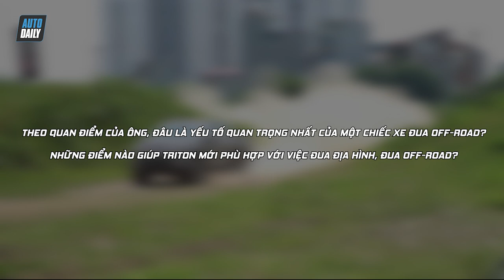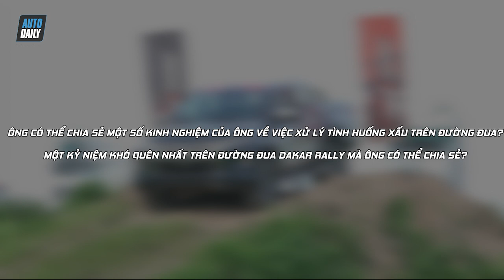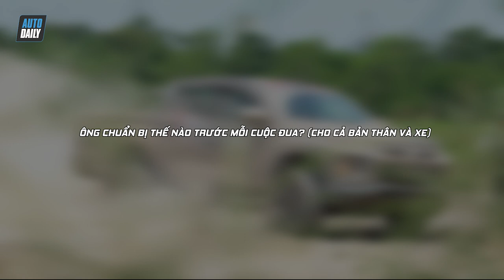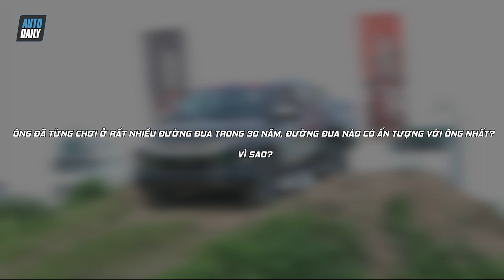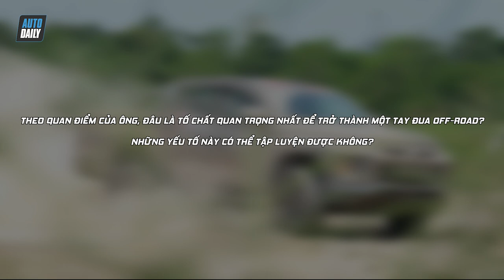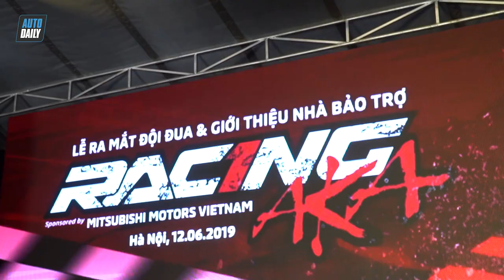Nhà vô địch Dakar Rally - Hiroshi Masuoka chia sẻ BÍ KÍP trở thành tay đua chuyên nghiệp